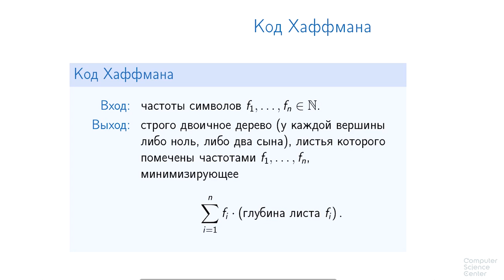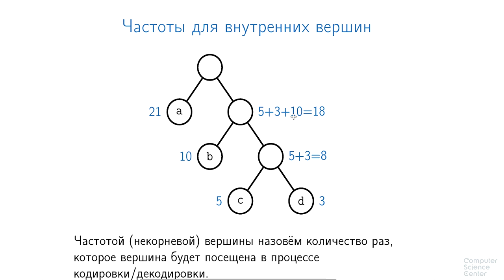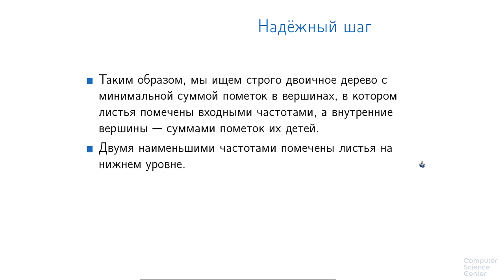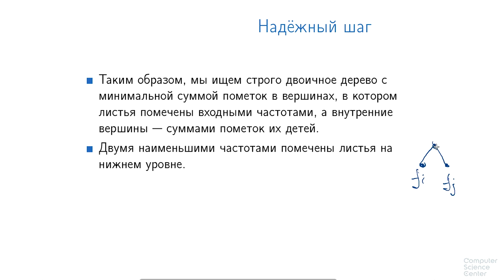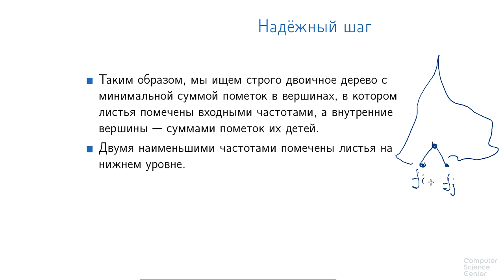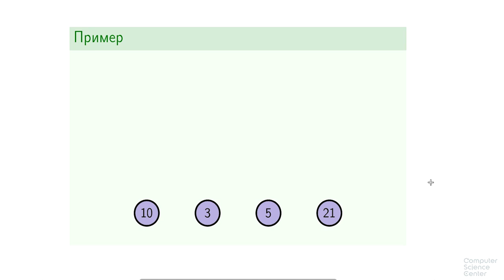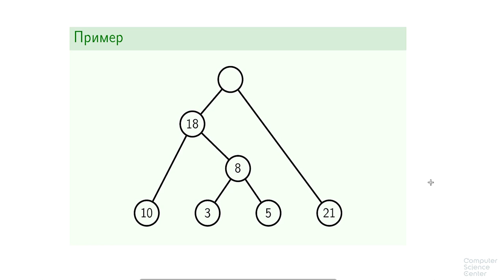Алгоритмы теория и практика Методы - 51 урок. Коды Хаффмана